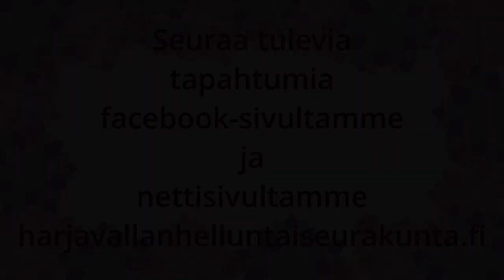Pauli Rahkonen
Kuukauden kalastja.